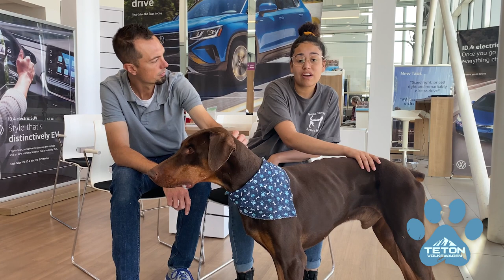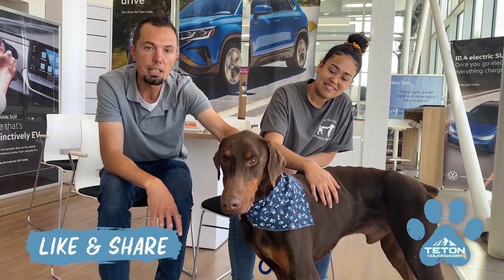Pet of the Week: Luca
Today’s Pet of the Week is Luca!

He is a transfer from the Pocatello Animal Shelter where he was surrendered.

Luca is a two-year-old Doberman mix who is very friendly and great with everyone he meets. He is very treat-motivated and knows all his tricks – sitting, laying down, giving you his paw and more.

Luca is timid with strangers so he may be skittish around new people. He is also skeptical of other dogs so bring in your dog to play with him and see if they get along.

Meet Luca and other animals available for adoption at 3000 Lindsay Blvd. in Idaho Falls. You can see pictures and learn about the shelter on SRAS’s Facebook page, Instagram or website.